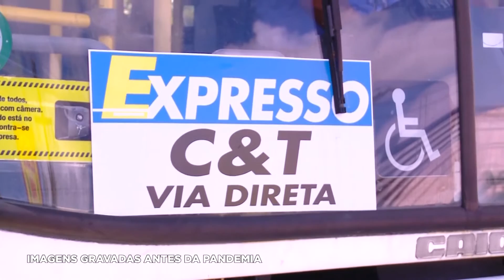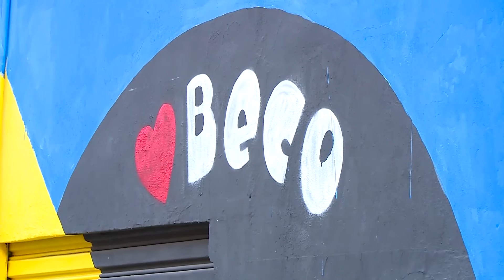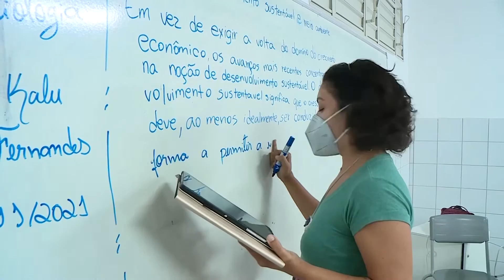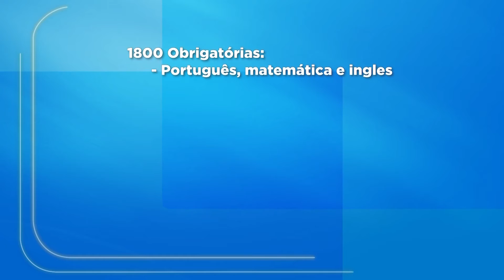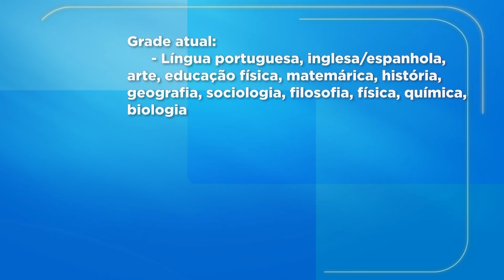TVU Notícias | Terça-feira, 23/11/2021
Confira os principais destaques desta terça-feira, 23 de novembro na edição de hoje do TVU Notícias:

📌 A ausência da linha Circular no campus universitário, suspensa por conta da pandemia, afeta o retorno presencial de atividades na UFRN;
📌 A campanha de vacinação antirrábica para cães e gatos termina na próxima sexta-feira em Natal;
📌 A Secretaria de Assistência Social alerta a população: beneficiários do antigo Bolsa Família migraram automaticamente para o Auxílio Brasil;

Diariamente, às 18h30, na tela da TVU, canal 5.1 e no canal do YouTube.